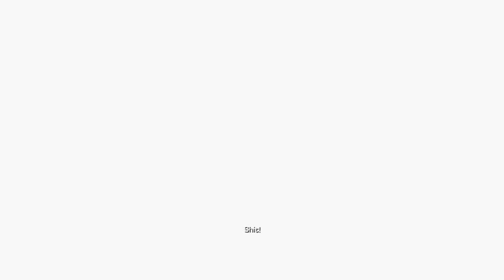Spec Ops: The Line (Part 9) 99 problems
The story then jumps back to the start, with Delta traversing the storm wall to the outskirts of a mostly buried Dubai, being taunted on broadcasts by the Radioman  a DJ and former journalist speaking for the 33rd. After coming across refugees being rounded up by the 33rd and engaging in a firefight, Walker elects to disobey orders and find Konrad.